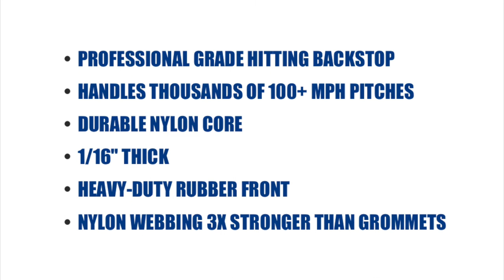Garage Batting Cage Company® Rubber Backstop 5' x 7'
GBCC - 5' x 7' Heavy Duty Rubber Baseball Backstop
•  Professional Grade Hitting Backstop
•  100+ mph Pitching Backstop
•  Durable Nylon Core
•  1/16" Thick
•  Heavy Duty Rubber
•  Nylon Webbing 3X Stronger Than Metal Grommets